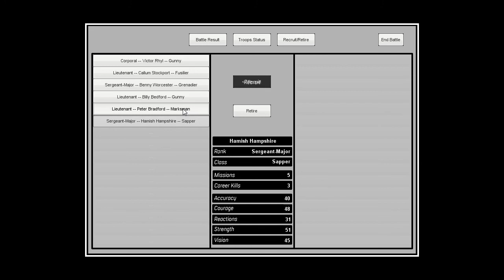Recast Ai CoverUse Battle Test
Work In Progress: Lack of environmental audio, placeholder character models, GUI, etc

Gone for a stylized "painterly" look with terrain and objects. 4 weather modes affecting visiblity and spotting of opponents, this one "stormy".
Ai now use a cover system to try and hide from the player's troops at the end of their phase (action points permitting).
Ai routines redone and cleaned up, gazzillion bugs squished (debug info still in the console).
Next up, finish off the Ai routine so that it works with assault/defend objectives as well as clear area. Finish up the environment here and there, and finally sort out the character models.